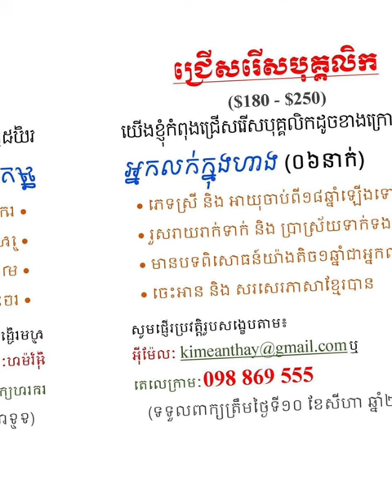ប្រភពការងារ episode35 JobSource ជាបន្ទាន់ ពេញម៉ោង ផ្នែកលក់ក្នុងហាង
គោលបំណងក្នុងការបង្កើត  Channelនេះ!
+ផ្តល់ឱកាសការងារល្អៗ ថ្មី បុគ្គលិក និង និសិ្សត
+ផ្លាស់ប្តូរបទពិសោធន៍ការងាររបស់ខ្លួនអោយកាន់តែប្រសើរឡើងបន្ថែមទៀតដើម្បីសម្រេចនូវក្តីសុបិន្តរបស់ខ្លួននៅពេលអនាគត